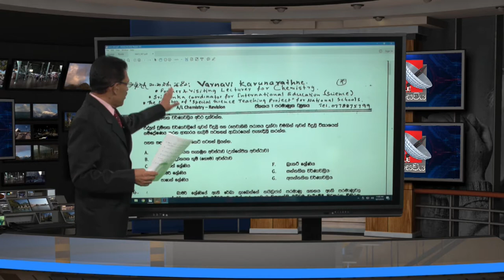Varnavi Karunaratne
This is only a sample video of the class and it will end in 10 minutes. TELE Sarasaviya is the first ever Synchronous Live Education Shuttle in Sri Lanka in which students across the country. We provide tutoring for grade 05 scholarship to GCE O/L to GCE A/L)

Watch live on PEO TV : Channel NO 600

Call us to Register : 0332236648, 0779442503